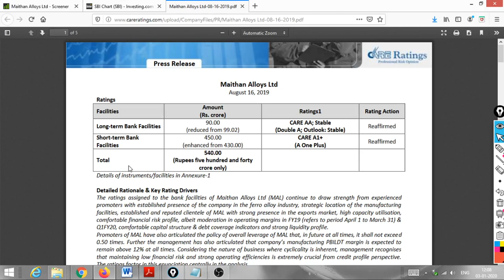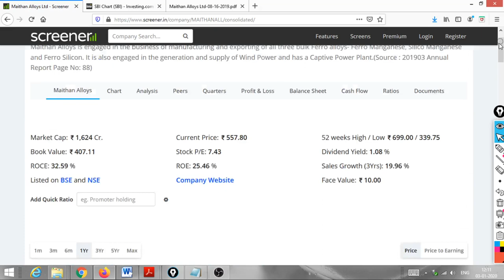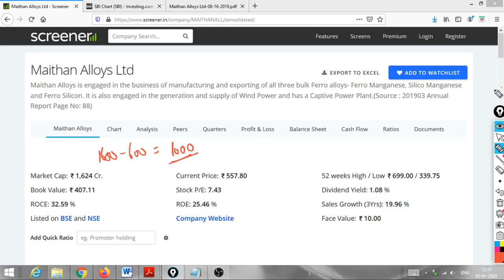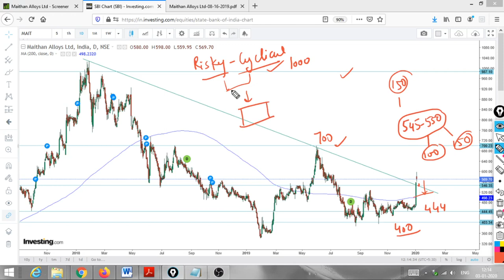MAITHAN ALLOYS/STOCKS TO BUY/STOCK PICK 2020/ METAL SECTOR OUTPERFORM/AMERICA-CHINA TRADE DEAL